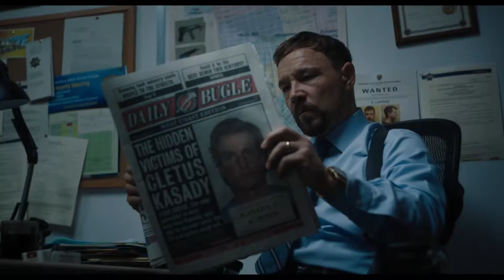ECCO IL PRIMO TRAILER ITALIANO DI "VENOM: LA FURIA DI CARNAGE" - IN AUTUNNO AL CINEMA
L’attore nominato all’Oscar® Tom Hardy torna nel ruolo del celebre antieroe Marvel nel primo trailer italiano di Venom: La furia di Carnage. Diretto da Andy Serkis tra i protagonisti Michelle Williams, che interpreta nuovamente il personaggio di Anne Weying, Naomie Harris e Woody Harrelson nel ruolo del villain Cletus Kasady/Carnage.
Il film in autunno al cinema prodotto da Sony Pictures e distribuito da Warner Bros. Entertainment.